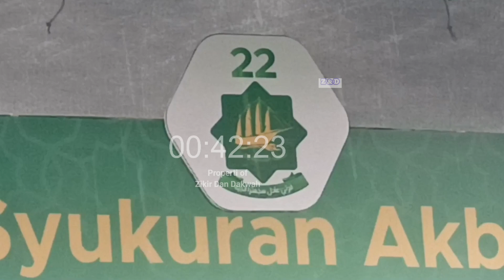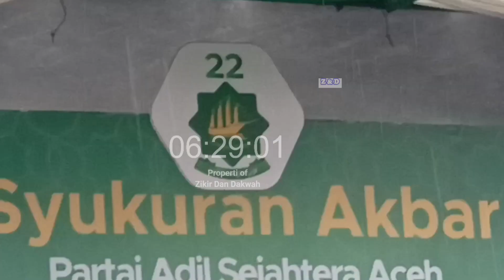SYUKURAN AKBAR PARTAI ADIL SEJAHTERA ACEH ( PAS ACEH) KETUA PAS ACEH TU BULQAINI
SYUKURAN AKBAR Partai Adil Sejahtera Aceh( PAS ACEH) PIDATO POLITIK ISLAM TU BULQAINI Sejarah berdirinya Pas Aceh

Puluhan ribu kader serta pengurus Partai Adil Sejahtera (PAS) Aceh dari berbagai daerah memadati Komplek Makam Sultan Al-Malik As-Shalih (Sultan Malikussaleh), di Gampong Beuringen Kecamatan Samudera Kabupaten Aceh Utara, Rabu, (22/2/2023).